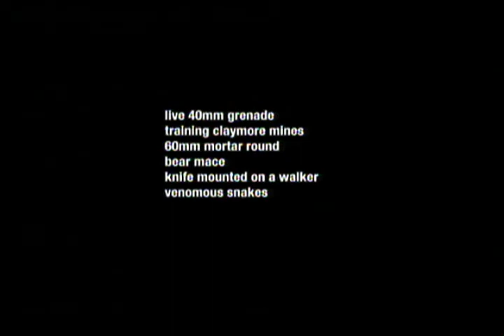Adultswim - TSA released a report Text Bumper (August 2012)